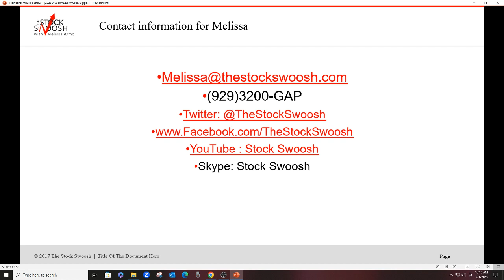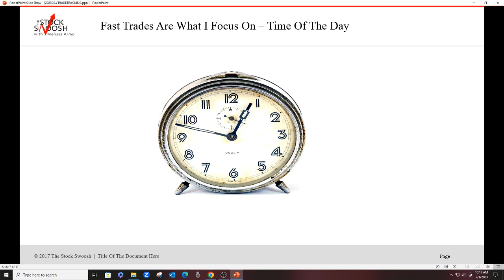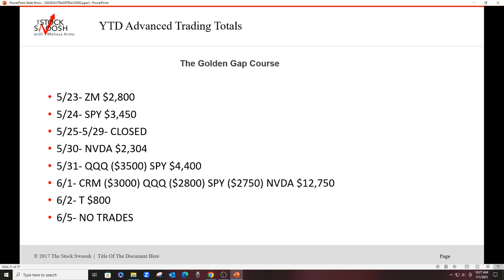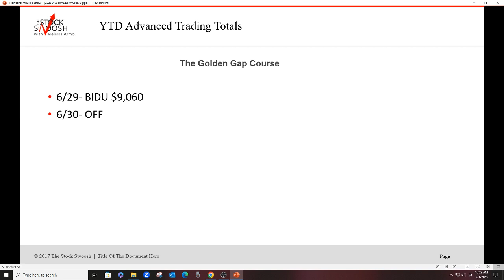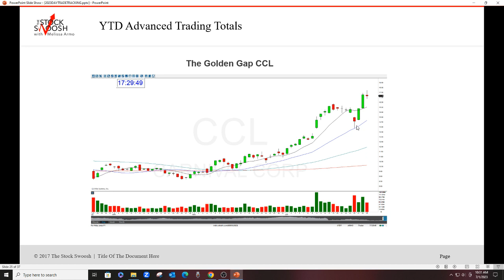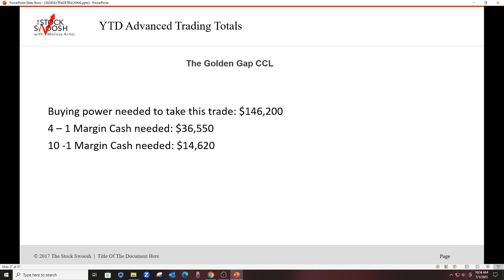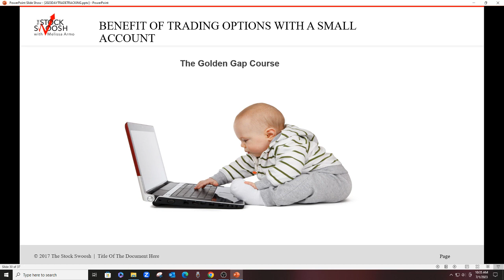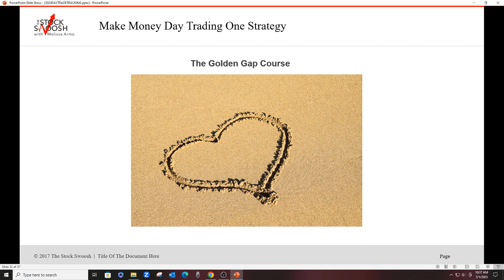The Stock Swoosh Show Live Trading Room 2023 YTD Advanced Trader Results $332,394